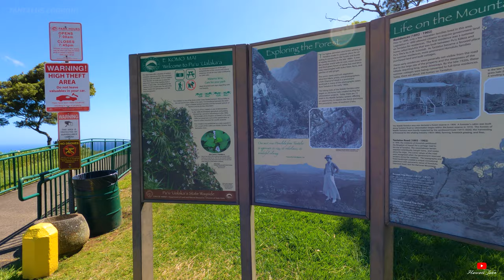Tantalus Lookout | Puu Ualakaa State Park | Round Top Dr. | Tantalus Dr. 🌴 Hawaii 4K Tour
Tantalus Lookout | Puu Ualakaa State Park | Round Top Dr. | Tantalus Dr

👉 Click ⚙(Settings) to change the video quality.

🎧 Music